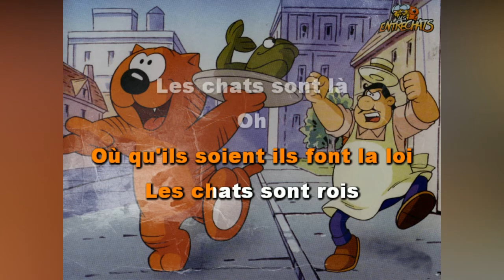Noam • Les Entrechats (Les Entrechats Sont Là !) (1985)